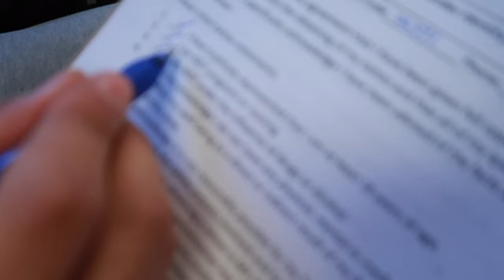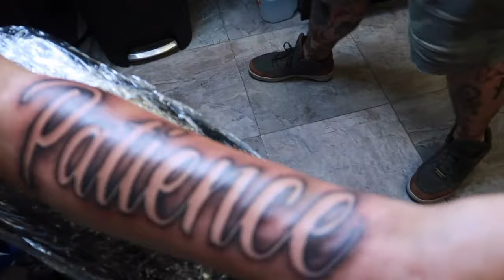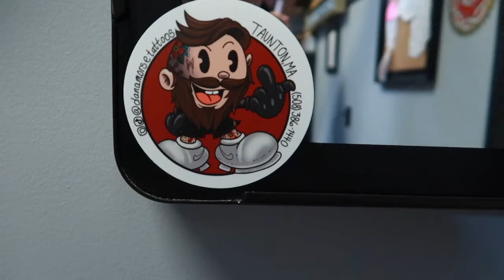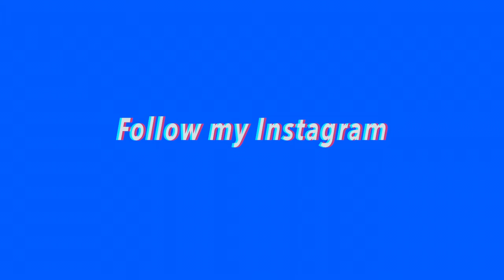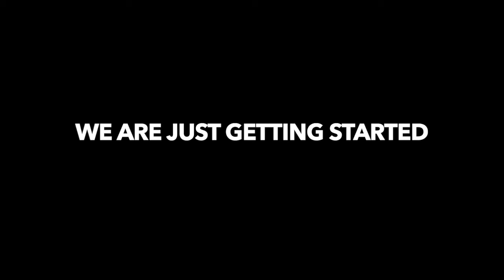GETTING MY FIRST TATTOO AT 18!!!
GETTING MY FIRST TATTOO!!!

MY ARTIST'S INSTAGRAM: Danamorsetattoos